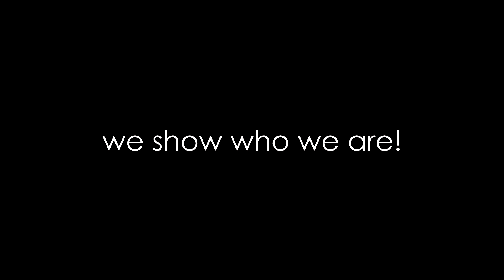Fall of the empire - WoE 02/04/2017 @ragnaXP [Wonderland]